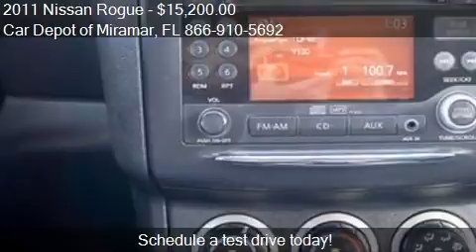2011 Nissan Rogue for sale in Miramar, FL 33023 at the Car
This 2011 Nissan Rogue  is for sale in Miramar, FL 33023 at Car Depot of Miramar.
Engine: I4 2.5L I4
Transmission: CVT
Color: Unspecified
Mileage: 25751
Contact Car Depot of Miramar 3530 S STATE ROAD 7 Miramar, FL 33023 to test drive this 2011 Nissan Rogue  today.